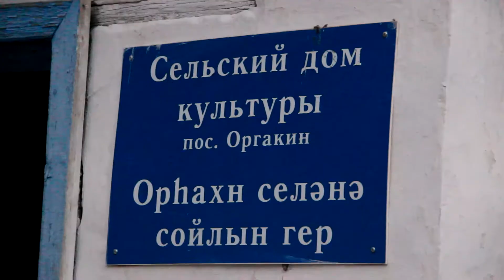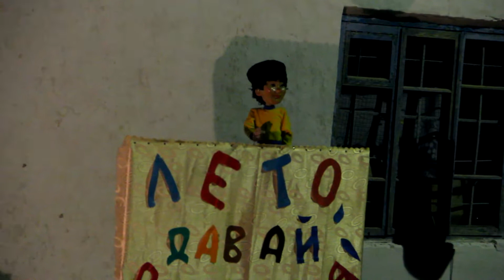Бад Чимидов и Василий Лодянов в ОРГАКИН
Продолжаются гастроли артистов продюсерского центра Status по Республике Калмыкия!Бад Чимидов и Василий Лодянов приехали с концертом в посёлок Оргакин Ики-Бурульского района.Было всё:и песни,и конкурсы и танцы.Приехали герои Театрика Кукол Баирчик и Хоня (художественный руководитель Василий Лодянов).Спасибо всем,кто посетил наш концерт!Мы старались для вас и сами зарядились положительными эмоциями!Большое спасибо директору оргакинского дома культуры Наталье Черкасовой за помощь в организации мероприятия!

Бад и Василий в инстаграм:
@budchimidov и @lodianov84